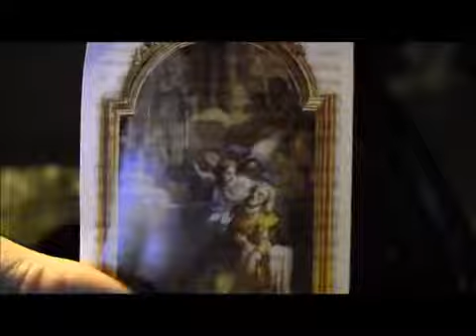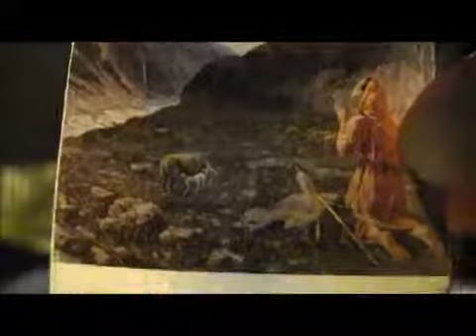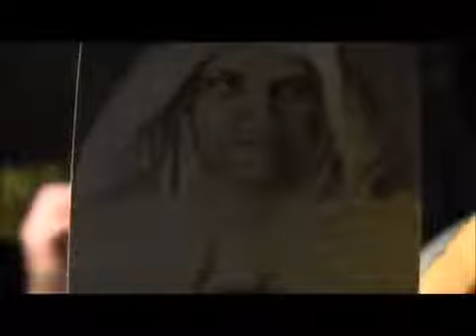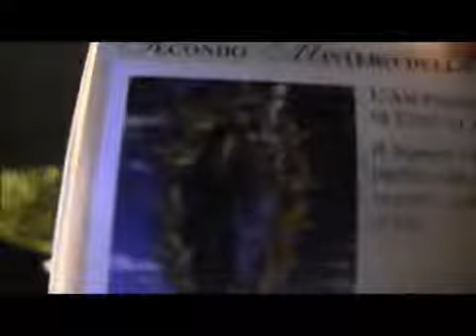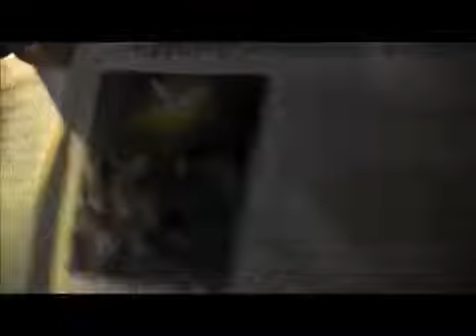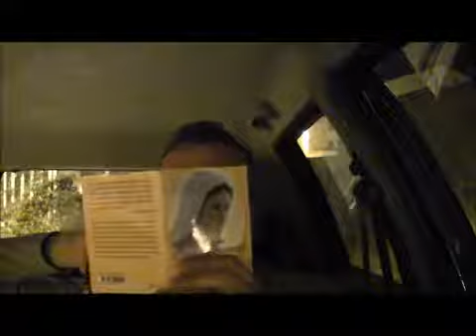LA DIFESA INDORMITO 3 MARZO 2013 DA DOMINIO